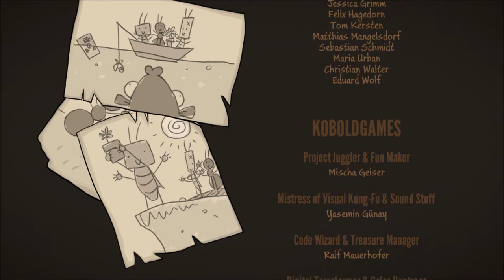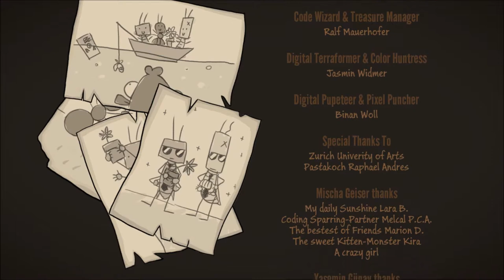Let's Play - Journey of a Roach - Part 6 - Missiles Away! (END)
Welcome back to Journey of a Roach!

Journey of a Roach is a semi point and click adventure game starring a green-eyed roach in a post-apocalyptic world! Great times are to be had here!

Journey of a Roach was developed by Daedalic Entertainment